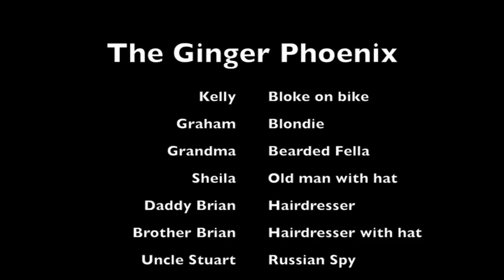Greg 'Groom' Snowden's Wedding Video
created by Gruff Glyn and Mike Grady Hall

Congratulations Greg and Lucy Snowden x